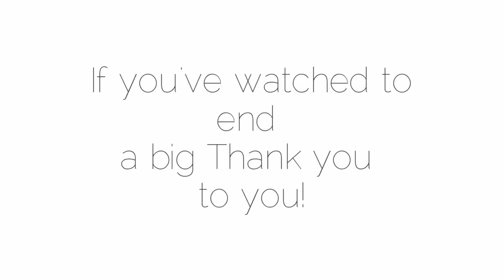An exciting weekend with us| Christmas party Vlog 🥳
HELLO BEAUTIES💖

WELCOME BACK TO BECKY'S CORNER✌

THANK YOU SO MUCH FOR TUNNING IN ALSO WANT TO SAY THANK YOU TO ALL MY WONDERFUL SUBSCRIBERS.

THANK YOU SO MUCH FOR YOUR GREAT SUPPORT AND I HOPE YOU ALL CONTINUE TO SHOW US SOME LOVE AND SUPPORT.

I UPLOAD TWICE OR ONCE A WEEK DEPENDING ON MY AVAILABILITY.

I UPLOAD VIDEOS ABOUT MY NATURAL HAIR JOURNEY I DO VLOGS I UPLOAD SKIN CARE, CLEANING VIDEOS, FUN VIDEOS LIKE PRANKS , ACCENT CHALLENGE AND MORE I ALSO LOVE TO DO MUKBANG VIDEOS. I DO LOTS OF HOME DIYS.

I WANT TO CONTINUE TO GIVE YOU LOTS OF IMPORTANT VIDEOS THAT WILL BE OF GREAT BENEFIT TO YOU ALL AND I WANT YOU TO PLEASE KEEP SHOWING SOME LOVE.

GET TO KNOW ME:

I AM A NIGERIAN LIVING IN THE UK

I AM A MUM OF THREE

I LOVE TO MEET NEW PEOPLE

I LOVE TO CREATE YOUTUBE CONTENT

I HAVE 4C HAIR

MY HAIR HAIR POROSITY IS UNKNOWN FOR NOW AM ON A NEW HAIR CARE JOURNEY STILL LEARNING MY HAIR TYPE

DIYS.

p/BdurDcVH7P_/